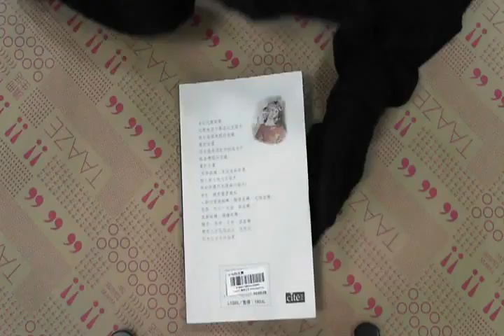TAAZE｜水仙的炎鏡 二手書書況 9577085342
TAAZE｜讀冊生活網路書店「水仙的炎鏡」，找二手書請至